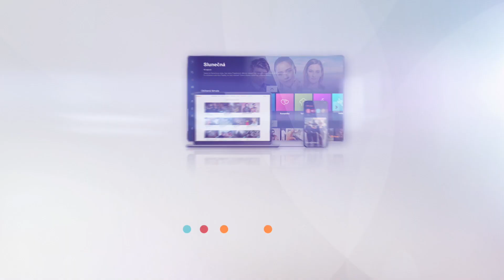Hvězdy nad hlavou (14) – Nezvaná návštěva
Roman Vojtek dostal košem! 😳🤭